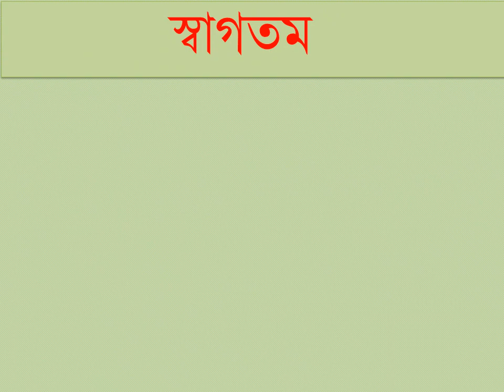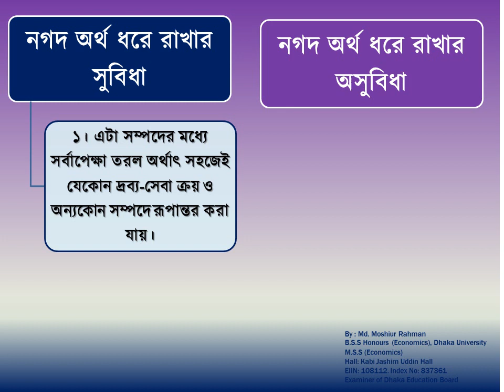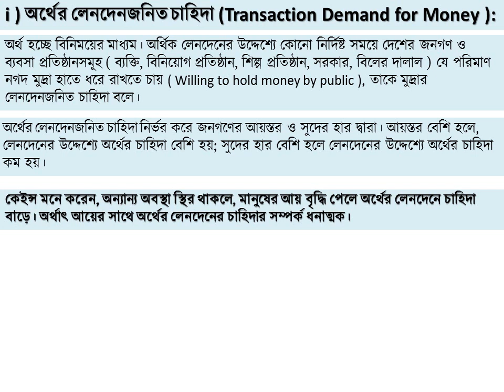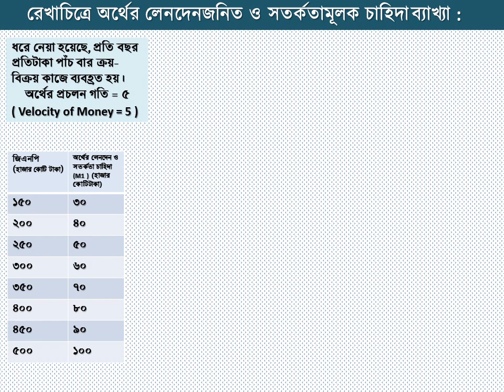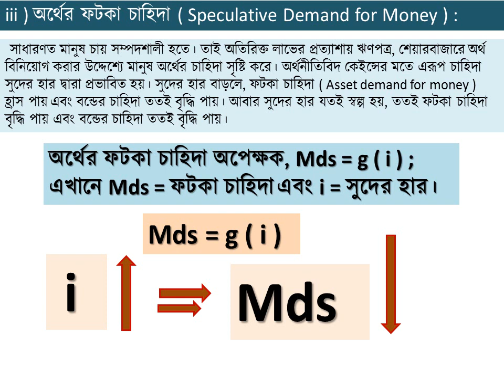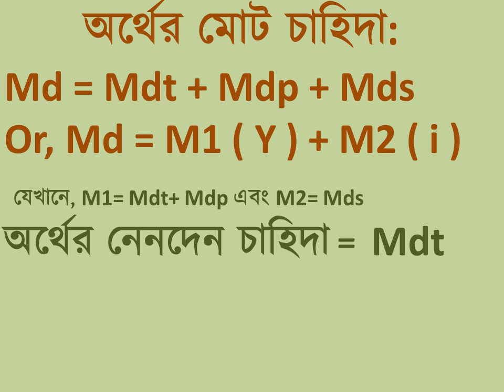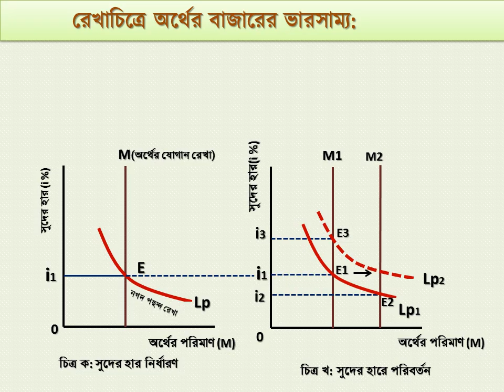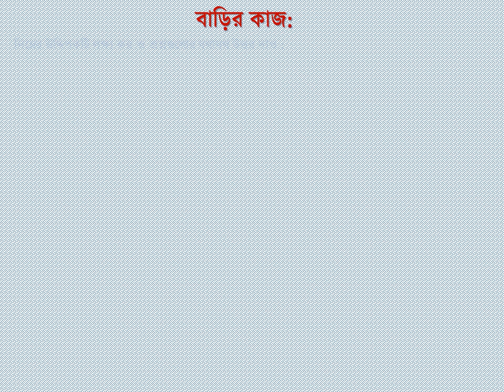১০.২. অর্থের চাহিদা || অর্থনীতি ১ম পত্র || একাদশ -দ্বাদশ শ্রেণি || ১০ম অধ্যায়: মুদ্রা ও ব্যাংক।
অর্থের চাহিদা বা নগদ পছন্দ তত্ত্ব। উচ্চ-মাধ্যমিক শ্রেণি। অর্থনীতি ১ম পত্র। ১০ম অধ্যায় : মুদ্রা ও ব্যাংক।